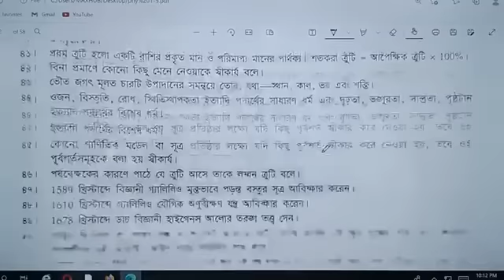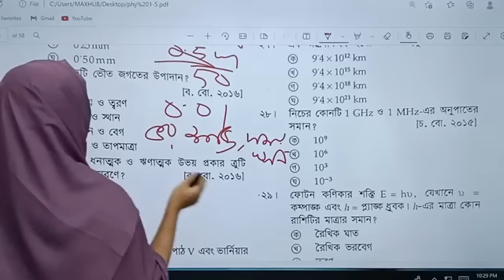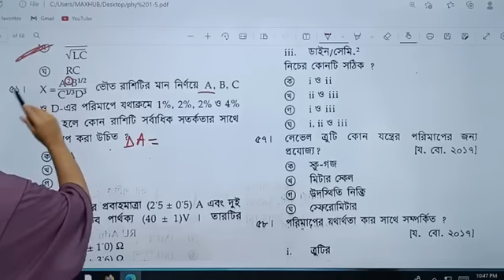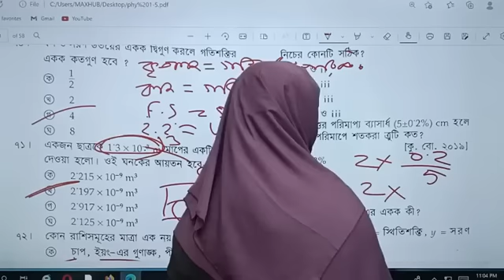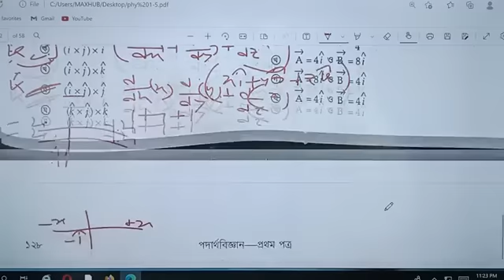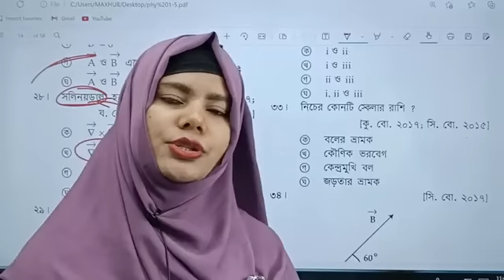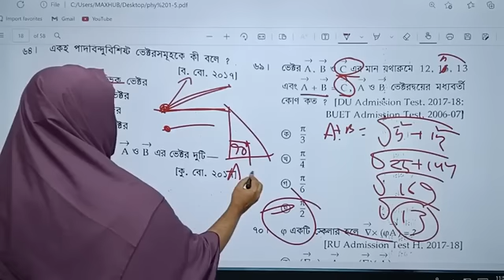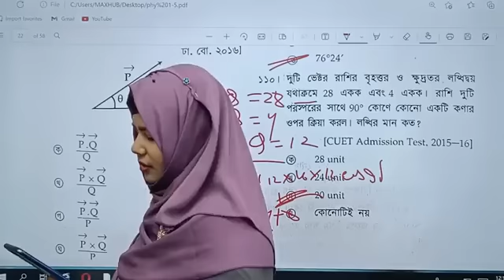ভৌত জগত ও পরিমাপ || ভেক্টর || PHYSICS ONE SHOT MCQ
১। জিকেই কোর্স।   মেডিকেলের জন্য সাধারন জ্ঞান ও ইংরেজি পড়ানো হবে।  সাথে থাকবে ২ টি বই ( সাধারণ জ্ঞান ও ইংরেজি)  কোর্স ফি - ৩০০০ টাকা।

২। হোয়াইট এপ্রোন ফাইনাল ব্যাচ -

৩।প্রি-মেডিকেল +  হোয়াইট এপ্রোন ফাইনাল ব্যাচ ( ২০২৪ ব্যাচের জন্য)

ভর্তি হতে -

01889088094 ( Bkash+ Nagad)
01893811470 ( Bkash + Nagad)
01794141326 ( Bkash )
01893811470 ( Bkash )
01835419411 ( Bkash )